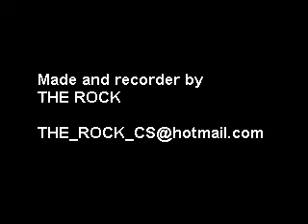Model rocket crash with onboard camera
Model rocket gets of course and crashes, onboard camera keeps running